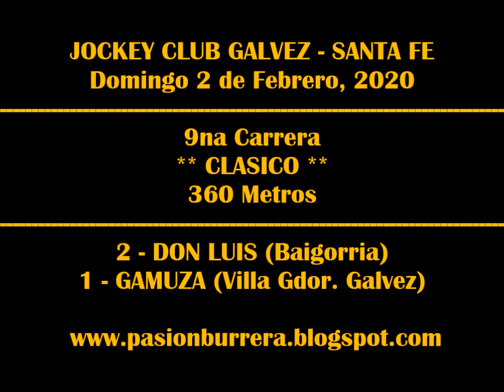DON LUIS, Galvez (02-02-2020)